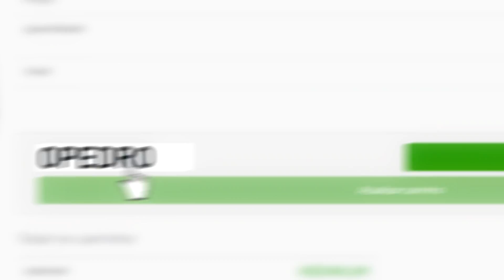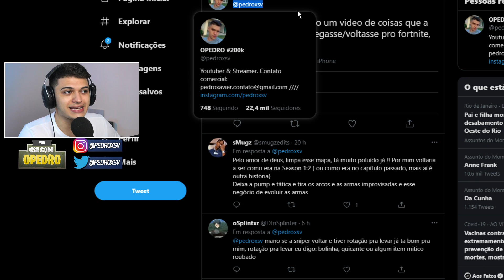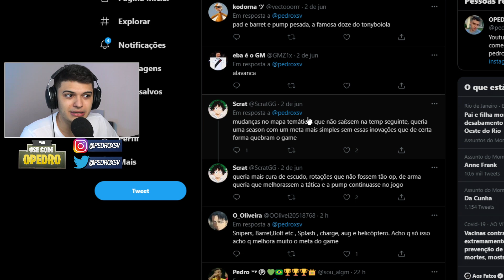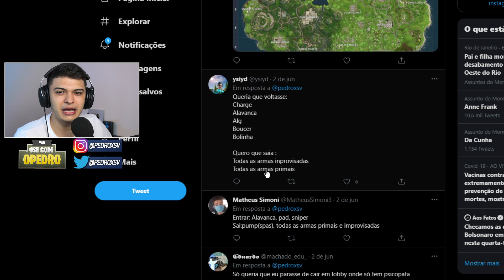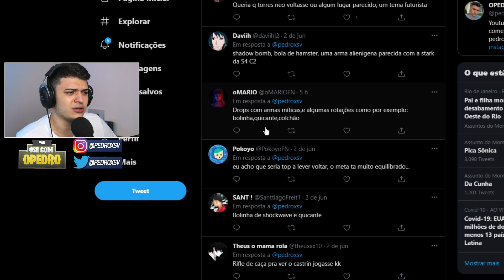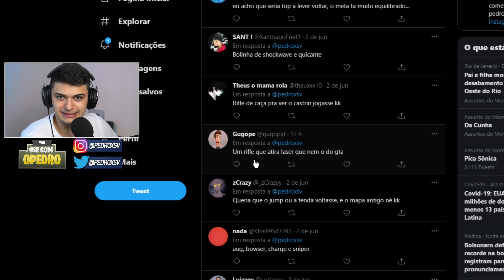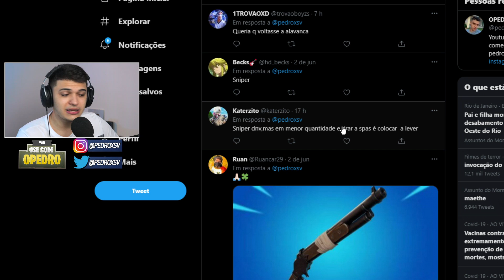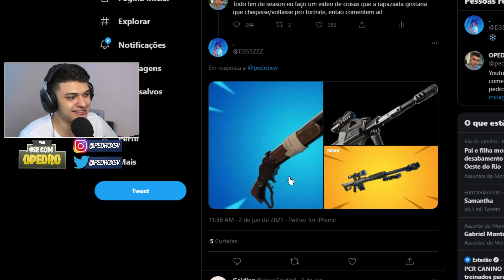A TEMPORADA 7 DO FORTNITE SERA PERFEITA... SE...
A NOVA TEMPORADA 7 DO FORTNITE ESTÁ PRA CHEGAR E TEM TUDO PRA SER UMA DAS MELHORES SEASONS! O QUE VOCE QUER QUE CHEGUE NESSA NOVA TEMPORADA?